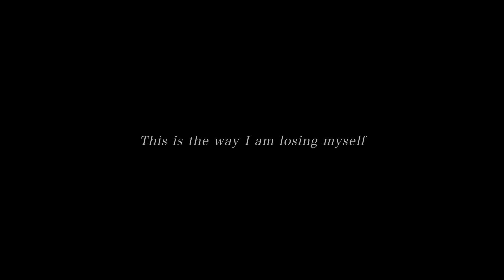WHITE CASTLE || Tales of the SMP Animatic || Original Song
BTW!!! WE HAVE STARTED A DISCORD!!! Heres the link!

We were told about there being a new tales of the smp episode coming out soon so we wanted to come out with this song around that time! We actually started working on this one probably around June/Julyish but took a long break from it. Also this song along with all our other ones are made entirely with garage band!! WHAT? yeah. I record the piano, Winks records the vocals and then we add the rest of the instrumental to tie it all together. Also, animatic took me about 2 weeks to do!!

For anyone who is wondering, this animatic looks different to my other ones because I was able to try out some of the effects on premiere pro!! I drew every frame in procreate then put it all together with premiere. :)